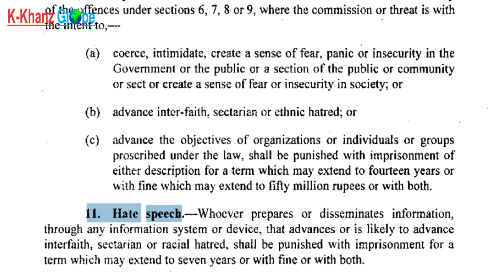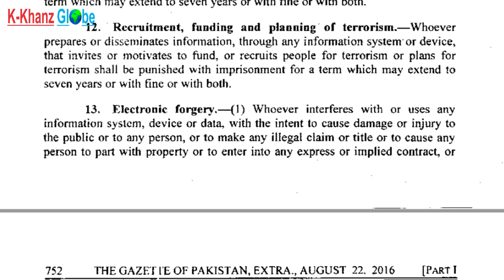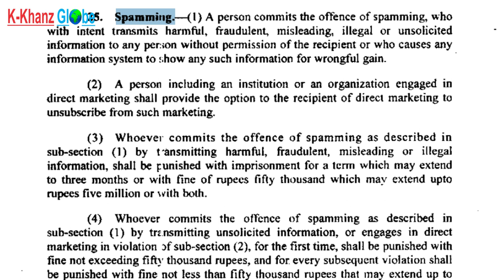How can we protect ourselves from committing a Cyber Crime? || Cyber Law in Pakistan || Urdu\Hindi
This video briefly explains the main points of  the Cyber Law in Pakistan that  is  "Prevention of  Electronic Crimes Act 2016". This  video will  create awareness about the Cyber law  in Pakistan.Majority of the Netizens do not know about this law , this ignorance leads them to big problems.